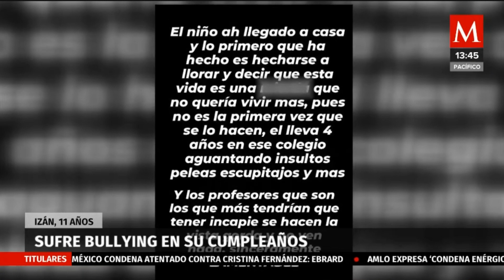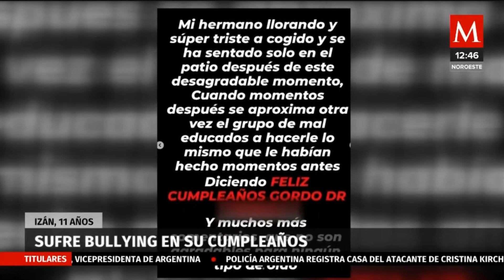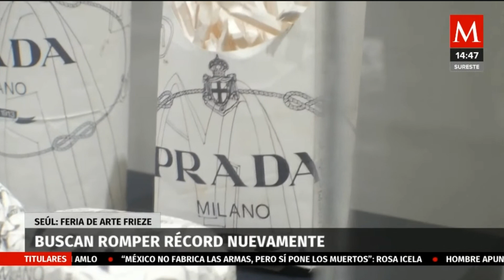Norma Garcia 2022 09 02